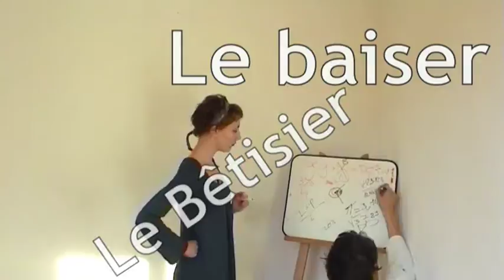Bêtisier - Le baiser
c'est le bêtisier du film "Le baiser"